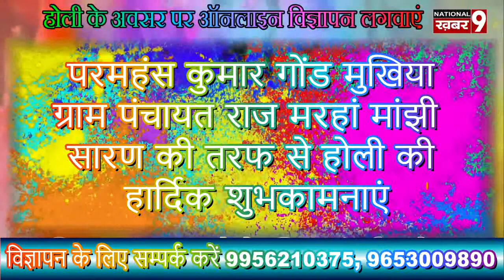परमहंस कुमार गोंड मुखिया ग्राम पंचायत राज मरहां मांझी सारण की तरफ से होली की हार्दिक शुभकामनाएं